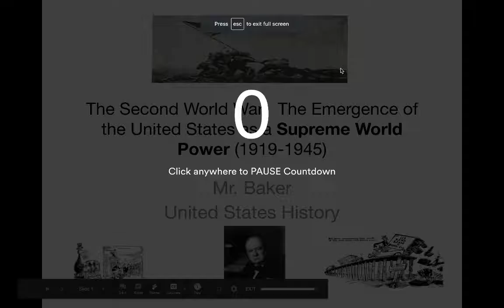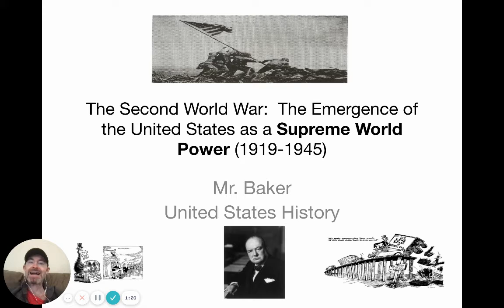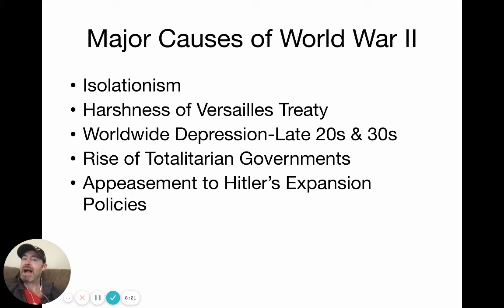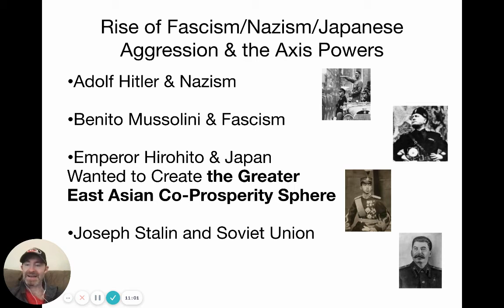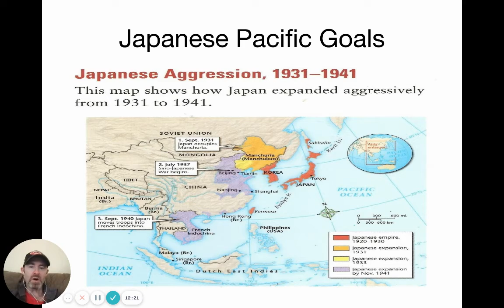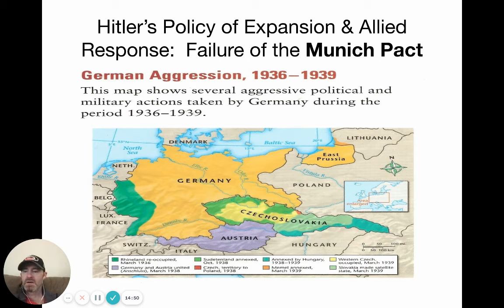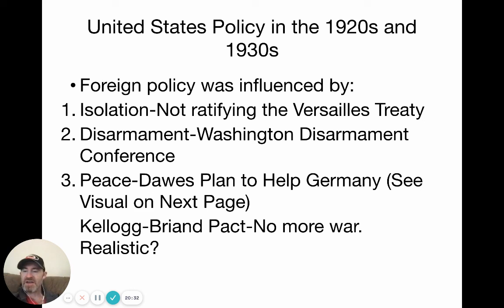World War II Part I Introduction to Causes of War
This lesson introduces major causes of World War II from the Versailles Treaty through the early campaigns that eventually led to Hitler's invasion of Russia through Operation Barbarosa.  It focuses more on European causes.  The lesson concludes with a brief reference to the status of United States foreign policy with isolationism as a starting place for the next lesson.